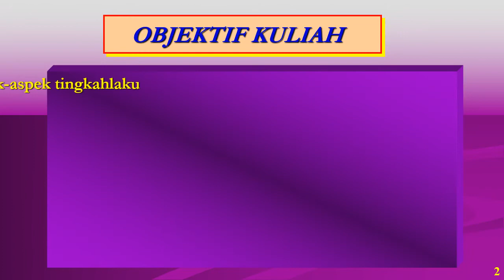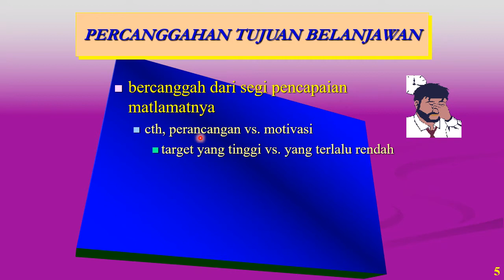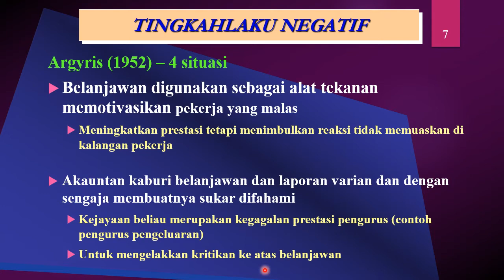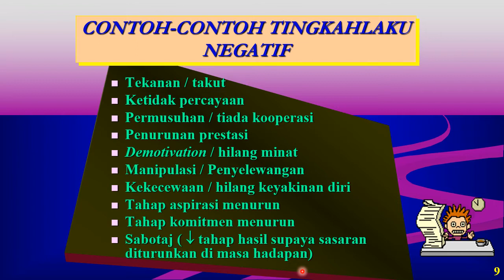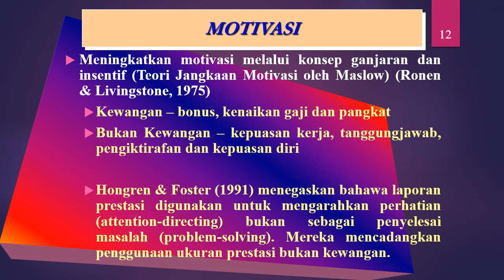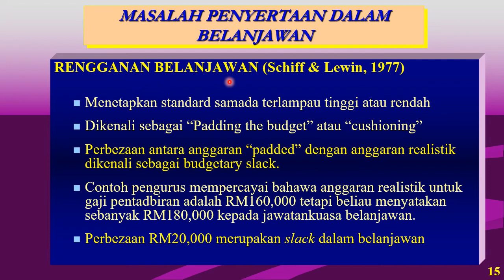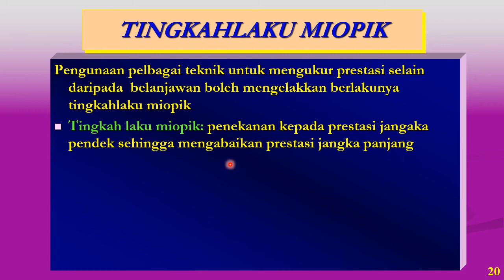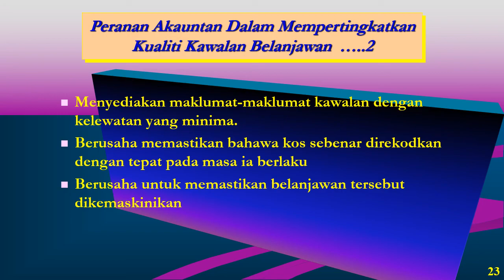EPPA3053 - Kuliah 4.2_Isu Tingkah Laku dalam Belanjawan _Slides 1 hingga 24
Penerangan untuk Kuliah 4.2 bertajuk Isu-Isu Tingkah Laku Dalam Penyediaan Belanjawan, mulai slide 1 sehingga Slide 24. Moga dapat memberikan manfaat buat semua.